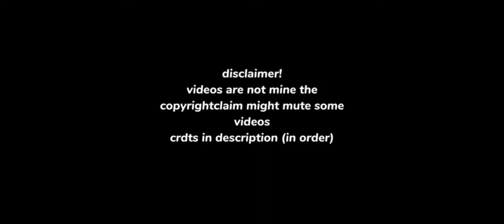past payback reacts to their future selves